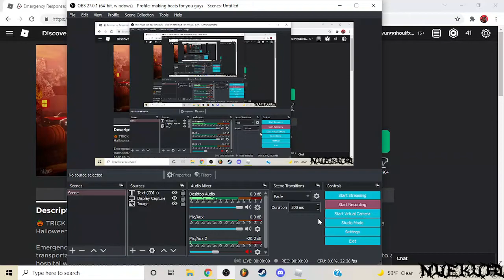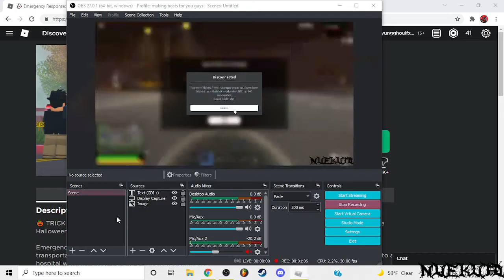how to get kicked from a ERLC server in 10 seconds